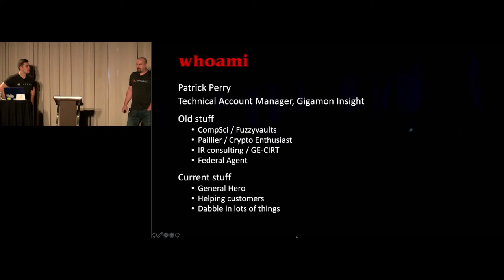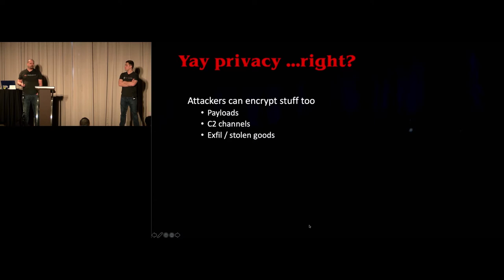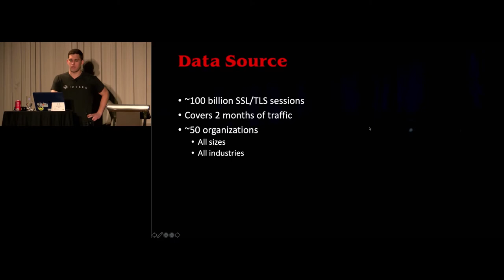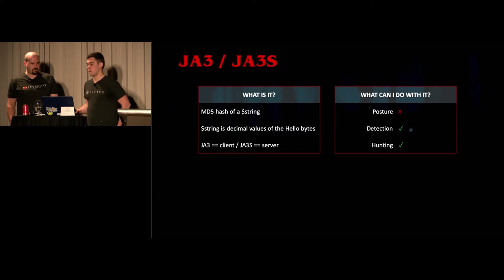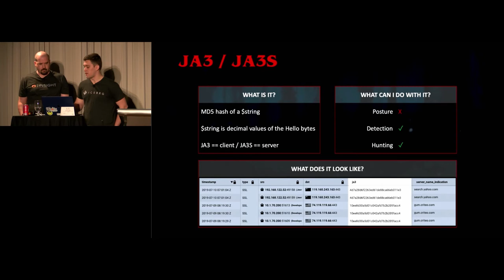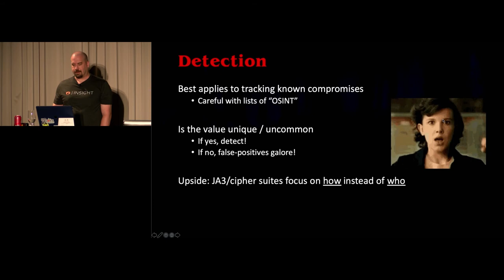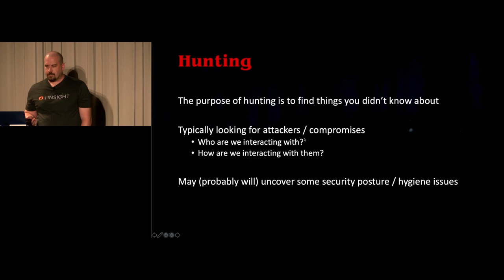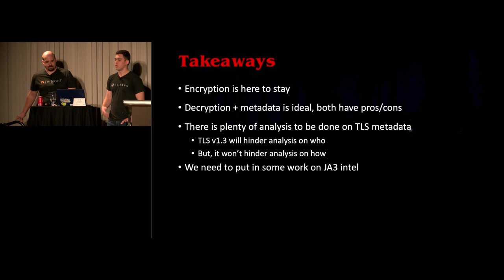Encrypted Things Network Detection and Response in an Encrypted World, Justin Kohler, Patrick Perry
Encrypted Things: Network Detection and Response in an Encrypted World

Presenter: Justin Kohler, Patrick Perry, Gigamon

Learn more about Zeek and connecting with the community can be found